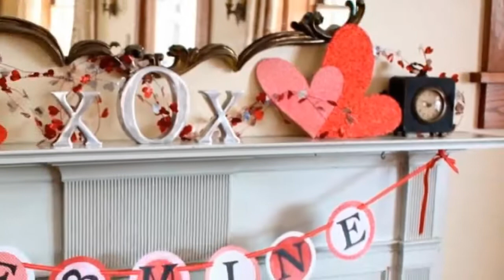Decoracion Para San Valentin En Casa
Con el fin de crear la magia del amor en su día de San Valentín, eche un vistazo a los siguientes consejos fáciles y fáciles de usar para decorar el lugar para su amor. Primero saque sus sábanas y platos finos y delicados y luego coloque las siguientes cosas sobre él:

Puede colocar algunas velas bonitas y bonitas perfumadas por todo el lugar de su casa. Esto le da una sensación romántica y carismática. Junto con esto, decora las mesas en los lados y las esquinas con las rosas rojas brillantes y un plato con algunos chocolates en forma de corazón, fresas o cerezas. Cuando las velas están encendidas, no olvide atenuar levemente las luces de su habitación. Esta es la mejor decoración del Día de San Valentín.

En caso de que haya planeado una cena romántica, elija algunas servilletas rojas en forma de corazón. Además, no guardes los alimentos grasosos en el menú.

Bedeck todos sus mejores platos y bandejas con los mejores cubiertos y ropa de cama. Además, también puede llenar las bandejas con algunas golosinas sabrosas y frutas a los lados. Cuando la cocina está lista, la lleva a crear una decoración romántica para el día de San Valentín para una pareja acogedora.